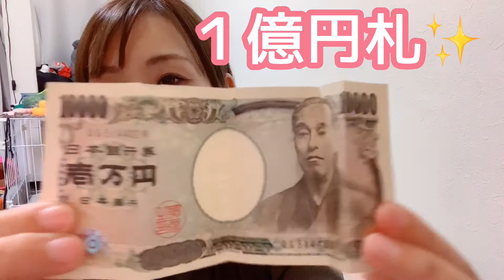【バレンタインに１億円あげてみた！】みなさんも折ってみて下さい✨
バレンタインに１億円札あげてみました！

金運上がって良いらしいですよ👍😊

みなさんも是非✨